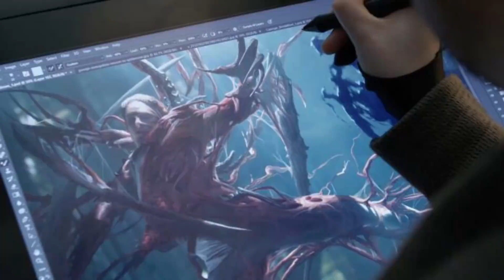SpiderMan Magical Gauntlet Explained | Spiderman No Way Home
In this video we will discuss about spiderman magical gautlet .